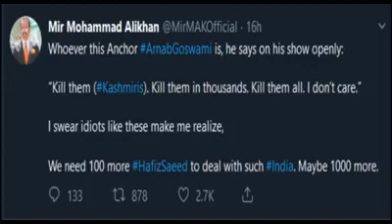Kashmir ko Haq Do Bharat | ISPR Official New Song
Info-tainment is a New Channel!!!
And other Informative videos
We just Promote Video Contents!!!
Fb; Fb.com/InfotainmentUpdates
Some video's Copyrights Reserved to their owners!!!